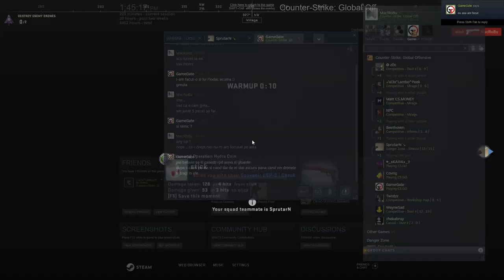CS:GO - Shattered Web Operation - Week 12 - How rude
CS:GO - ShatteredWeb Operation - Week 12 - How rude
Week 12 - MAXIMUM IMPACT
Show off your specialized skills while completing this week's varied set of missions!

Get 15 default pistol kills in Deathmatch, 20 M4A1-S kills in Gaurdian: Canals, 5 kills with the enemy’s rifle in Casual: Dust II, 3 knife kills in Arms Race, deal 100 utility damage in Competitive, and earn 5 aces in Wingman.

Easy Peasy.Introducing Operation Shattered Web. For the first time in CS:GO, bring your favorite character into battle with all-new equippable agents. Earn rewards featuring the new agents, all-new weapon collections, stickers, graffiti, and more through a new battle pass format.